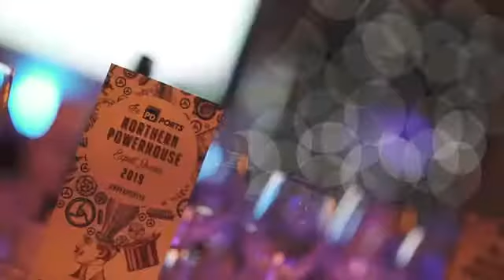EthOss Wins Micro Exporter Award 2019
Congratulations to Ethoss Bone Regeneration on winning the 'Micro Exporter Award' at the Northern Powerhouse Export Awards 2019.

The award recognises outstanding achievements in export growth by a company in any industry with a turnover of up to 332 million. This success was measured by growth in sales and market penetration together with the application of innovative market strategies to extend export potential.